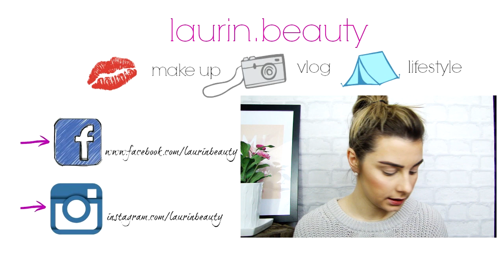TEST I RECENZJA: PODKŁAD BIELENDA COVER // LAURIN.BEAUTY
CZYTAJ OPIS :)

TESTOWANY PODKŁAD:  BIELENDA MAKEUP ACADEMIE COVER KOLOR 1 I 2

♫ MUZYKA ♫
♪ INTRO - Dan Skinner- Bigger, Stronger
♪ PODKŁAD MUZYCZNY - Dan Skinner - Bigger, Stronger
♪ OUTRO ♪ - Bob Bradley - Another Chance

sweterek oversize - od babci
paznokcie - lakier hybrydowy Semilac Pink&Violet

... opis przeczytany? Czyli jesteś wyjątkiem w "jutubosferze":) zostaw sekretny komentarz "WKOŃCU KRÓTKO I NA TEMAT BEZ ZBĘDNYCH FILOZOFII !!!"